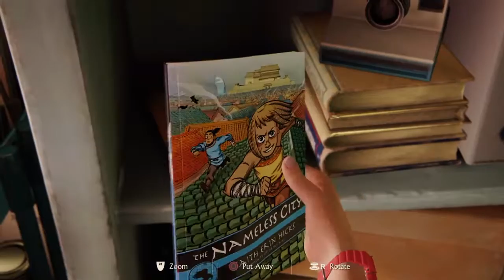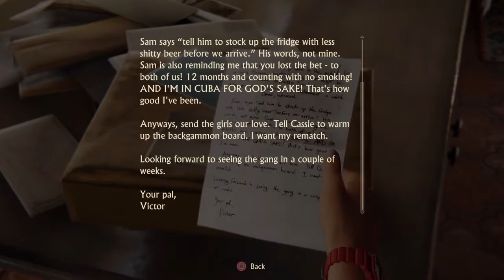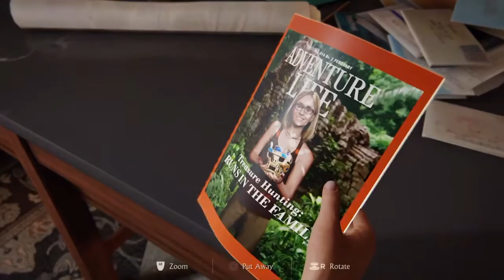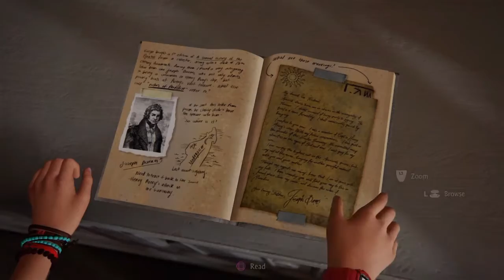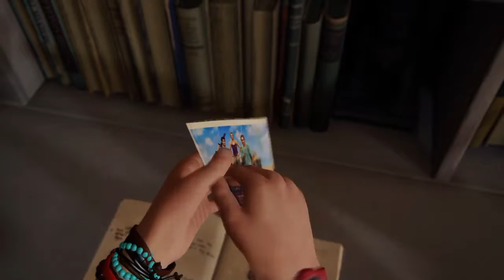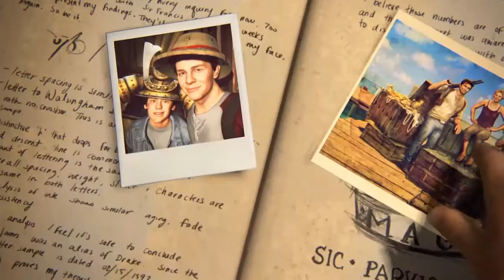Uncharted 4 part 19 (End)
Swashbuckling finale! Paradise awaits.